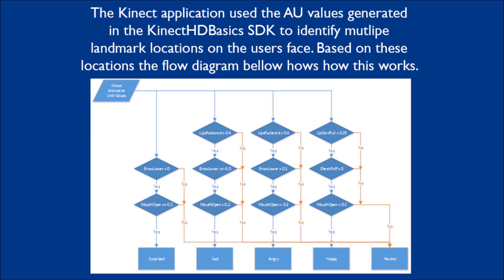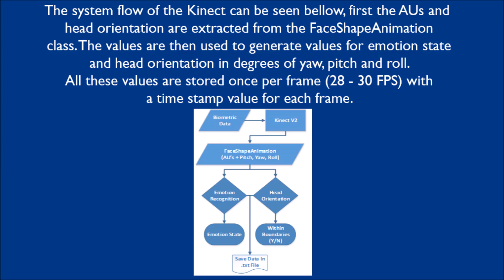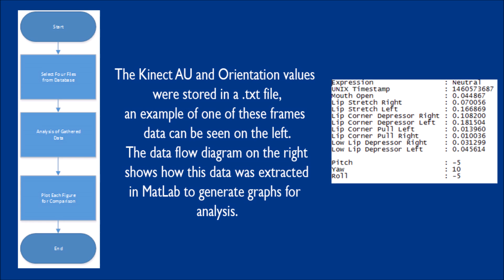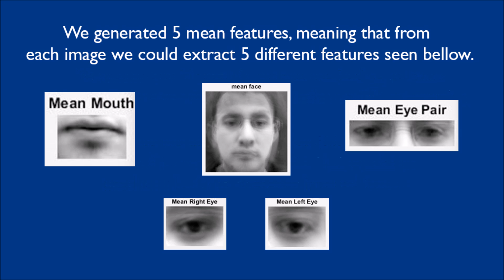UKC EDA - EL750 - MEng Group D - Project Video (2016)